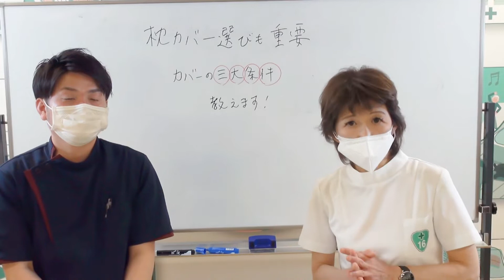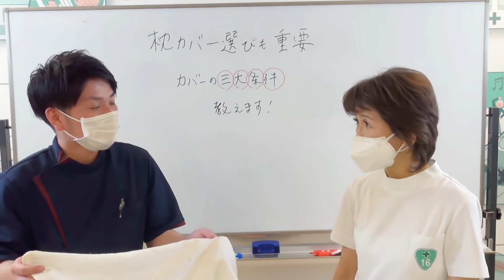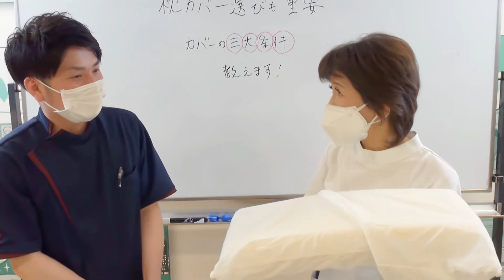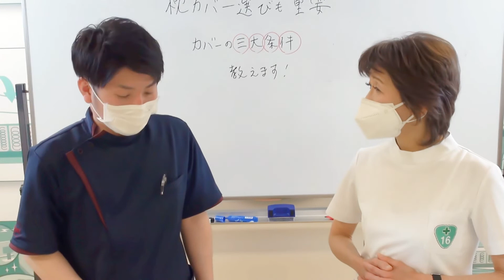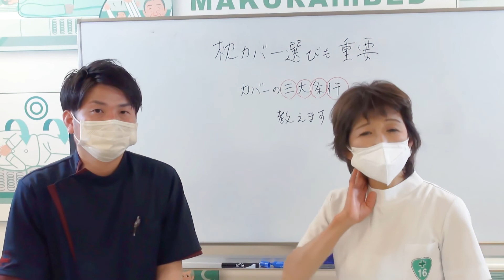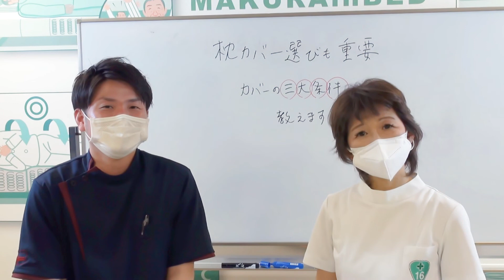枕カバー選びも重要！枕カバー選びの3大条件教えます！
たかが枕カバー、されど枕カバー
今回は枕カバー選びも重要というお話をしたいと思います。
最近は枕やベッドなどについてはしっかり自分の体に合ったものを使いたいという風に皆さん考えていらっしゃるんですが、
枕カバーのような小さなアイテムに関しては結構適当に選んでしまっていることもあるようなんです。

皆様からのコメント・質問もお待ちしております！
動画を見て気になること・素朴な疑問
枕に対して、睡眠に対して何かございましたらコメント欄でお願いいたします。

睡眠姿勢を追求する理由とは？
「姿勢革命」
あなたの体に起こる小さな革命
当社の「整形外科枕」は発売以来、肩こりなどに悩む方々から大変な好評を頂いております。しかし、我々は決して「オーダーメイド枕」メーカーではありません。
医師であり当社代表取締役でもある山田朱織の脊椎に関する研究を元に、世の中の「姿勢」に対する概念を変えるような様々な具現化物を、製品として提供していくこと。「姿勢革命」。それが当社の使命と考えています。

オーダーメイド枕の整形外科枕とは？
「5mmを調整する枕」
靴は5mm単位で自分のサイズを決めているのに。
365夜、あなたの首を支えているのは枕だけ。
医学的研究と臨床経験の中で生まれた当社の計測方法は、
あなたにジャストフィットする、5mmを調整します。

手作りで作る玄関マット枕を作成指導を行う専門外来「枕外来」を行う16号整形外科

16号整形外科院長　医学博士

山田朱織枕研究所youtube公式チャンネル

チャンネルフォロー・リツイート等よろしくお願い申し上げます。